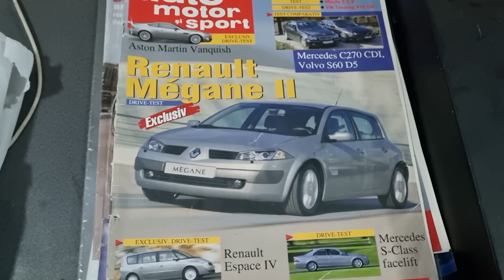Renault Dupa 150 000 km in Romania